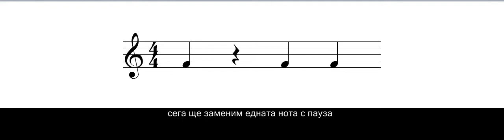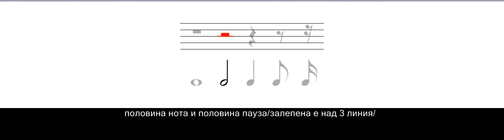Видове трайности на паузите